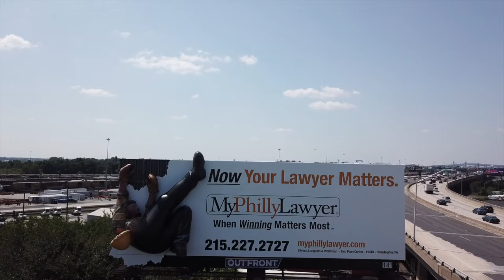3D Billboard Drone Footage - Philly Lawyer Falling Man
Check out our quick and easy 3D billboard installation patented process. This is the My Philly Lawyer Falling Man